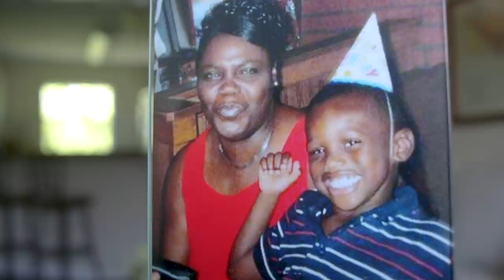Marlon Davidson: Road to the Pros | Episode 2